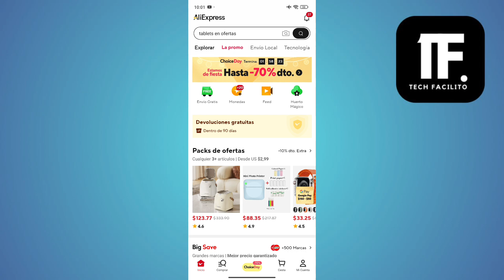Como Borrar Cuenta De Aliexpress ( En 2024 )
En este video, vas a aprender Como Borrar Cuenta De Aliexpress